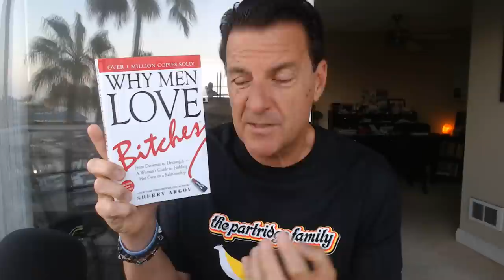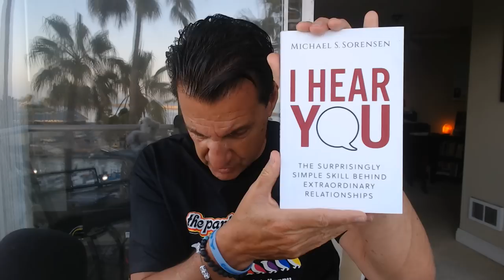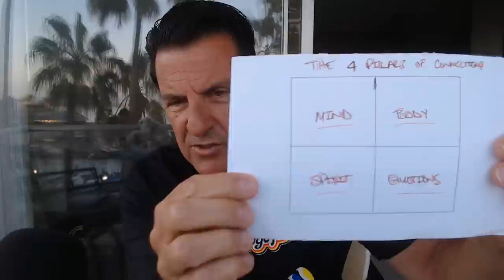Men (Over 40) Don't Want a Feminine Woman, They Want This Instead